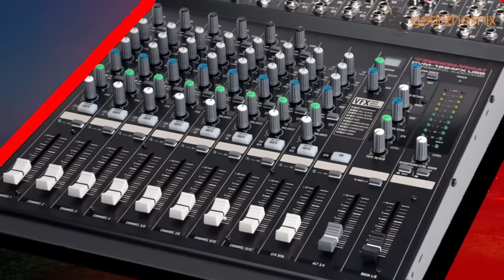Cerwin Vega CVM 1224FX Mixing Desk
Designed to support live mixing applications, the CVM1224FXUSB 12-Channel Professional Audio Mixer delivers VEGA effects and fine level adjustment with the 60mm faders. Featuring the same 3-band equalization and AUX & EFX bus flexibility found in all Cerwin-Vega! professional audio mixer line, this 12-channel mixer is everything you need to take control of your sound.